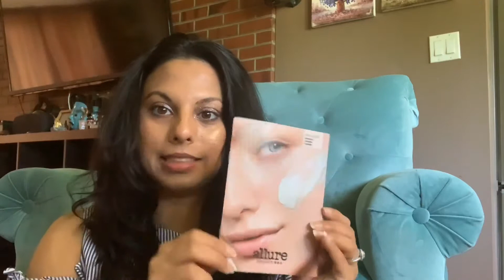ALLURE UNBOXING! SPOILERS! APRIL 2020 BOX! Day 5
I am making 15 videos of opening subscription boxes. 15 videos & 15 subscription boxes over the coming month.

THIS IS JUST FOR FUN & SOMETHING FOR US TO SHARE TOGETHER.

Day 5 of 15 days of Subscription.

Box 5: Allure April 2020 Box
My Rating: 4/5
Items: 8 beauty items
Frequency: Monthly
Cost: $15/month or $13.5/month with annual subscription

Here is how I rated each item, top to bottom:

1. Lue by Jean Seo

2. Ciate London Dewy Stick

3. Laura Mercier Translucent Powder

5. Thrive Cosmetics Lip liner

6. Primers Alpine Berry Water Cream

7. Eva NYC Mane Magic

8. Cicapair Tiger grass color correcting treatment